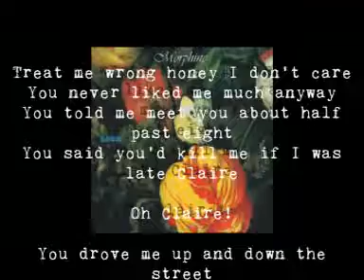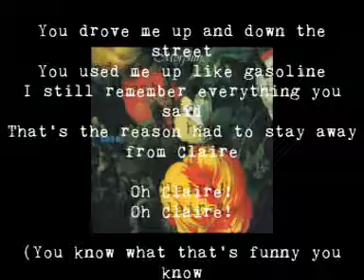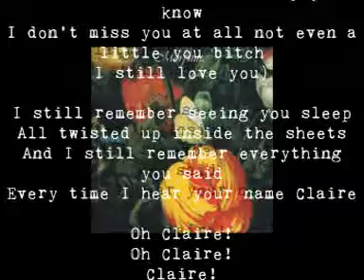Morphine - Claire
.album Good 1992.

Morphine was an alternative rock group formed by Mark Sandman and Dana Colley in Cambridge, Massachusetts, USA, in 1989. The band ceased to be in 1999 after frontman Mark Sandman died of a heart attack while performing onstage.

Lyrics:

Treat me wrong honey I don't care
You never liked me much anyway
You told me meet you about half past eight
You said you'd kill me if I was late Claire

Oh Claire!

You drove me up and down the street
You used me up like gasoline
I still remember everything you said
That's the reason had to stay away from Claire

Oh Claire!
Oh Claire!

(You know what that's funny you know
I don't miss you at all not even a little you bitch

I still remember seeing you sleep
All twisted up inside the sheets
And I still remember everything you said
Every time I hear your name Claire

Oh Claire!
Oh Claire!
Claire!